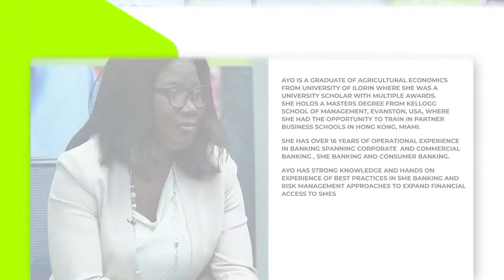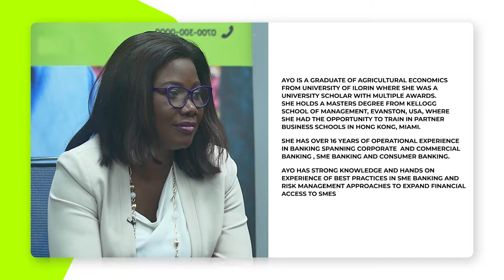Access to Market with Mo Abudu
Doing business without advertising is like winking in the dark. You know what you are doing but no one else does. Are you winking at your customers in the dark? Watch and learn how, why you need advertising to expose your business to people outside your close community.